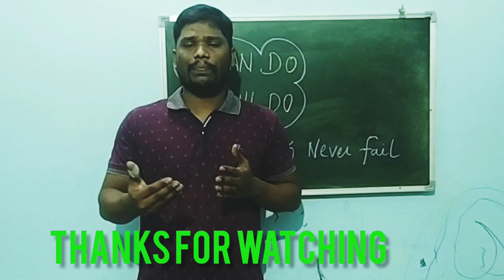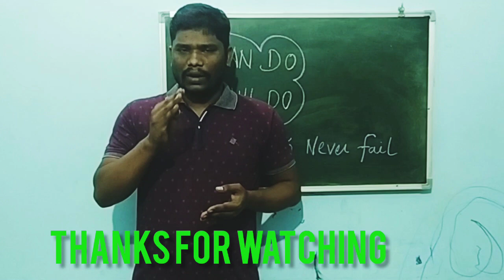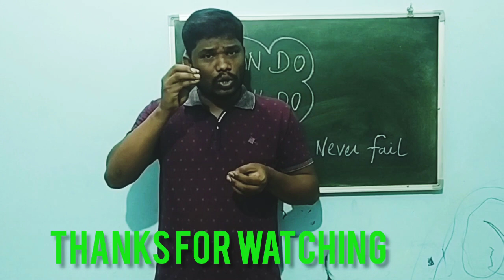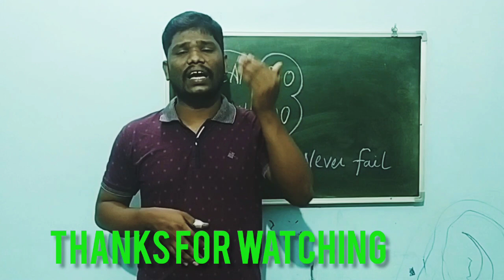NEGATIVE MARKING AVOID பண்ணுவது❓ எப்படி❓ ஏன் பண்ணணும்? FOR NURSING OFFICER SELECTION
Getting more marks is not important for selection instead of avoiding negative marking is more important.. Here explained how to avoid and why to avoid negative marking